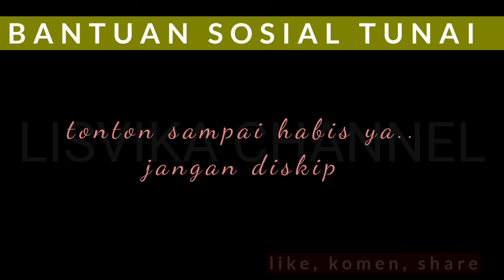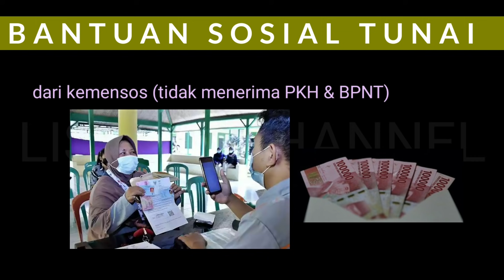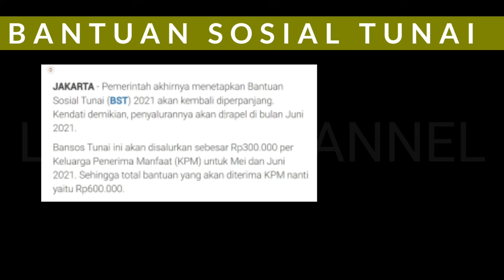Pencairan BST MEI-JUNI 2021 sebesar Rp.600.000 (Jangan Sampai Tidak tau!!)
Pencairan BST MEI-JUNI 2021 sebesar Rp.600.000

Bst mei-juni 2021
bst mei kapan cair ?
bst mei-juni dicairkan sebesar 600.000

link penerima bst 2021
cekbansos.kemensos.go.id

bansos
bantuan sosial tunai, bst april
 bst di stop april 2021
bansos pengganti bst
 nama penerima bansos 202
bansos dari pemerintah
bpum 2021
bpum
pencairan bpum 2021
bpum 2,4 juta rupiah
ubah nama prakerja
ubah alamat prakerja
pengumuman prakerja
prakerja
tips lolos prakerja
lakukan hal ini setelah lolos prakerja gelombang 17 tahun 2021
insentif tahap 1
topik prakerja
prakerja insentif
prakerja gagal
prakerja adalah
prakerja cair
prakerja gelombang 17 kapan dibuka pengumuman prakerja gelombang 17
 kartu prakerja
panduan prakerja
mau belajar apa
uang prakerja
cara daftar prakerja
prakerja.go.id
pelatihan prakerja
prakerja lewat hp
prakerja tidak valid
prakerja dicabut
prakerja lagi
prakerja lewat hp android
prakerja lewat komputer
 tarif listrik turun
bantuan kuota internet
bantuan pkh
blt tenaga honorer
bst kemnaker
bpum
banpres produktif
bantuan modal usaha
pencairan BPUM mei 2021
BPNT
token listrik gratis
BST
cara cek penerima prakerja
cara cek penerima bpnt
cara cek penerima bansos dari pemerintah bantuan modal usaha dari pemerintah
bantuan kur
cara cek bantuan 1,2 juta rupiah
bantuan sosial tunai cekbansos.kemensos.go.id
bantuan sosial tambahan untuk pkh
bantuan tambahan untuk bpnt
bantuan beras 10 kg
bantuan yang cair mei 2021 apa
apa bantuan tambahan dibulan mei 2021
bst diperpanjang
bst resmi diperpanjang
nama penerima bst mei dan juni 2021
cekbansos.kemensos.go.id